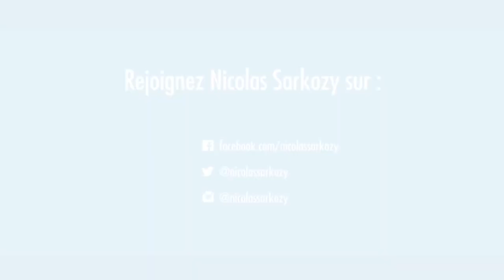Nicolas Sarkozy vous souhaite ses meilleurs voeux pour l'année 2015